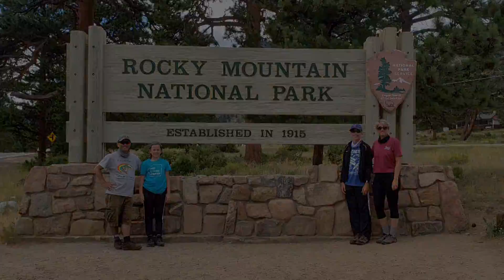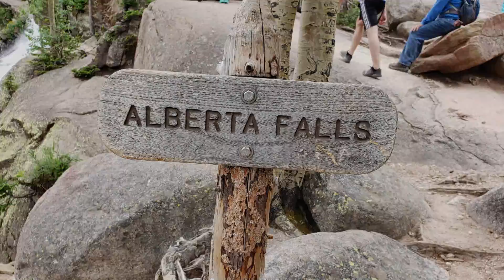colorado 2020 day 1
Our trip to Colorado Day 1